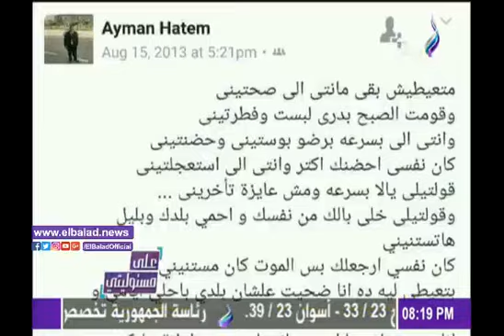صدى البلد |أحمد موسى يعرض أغنية للشهيد محمد وهبة